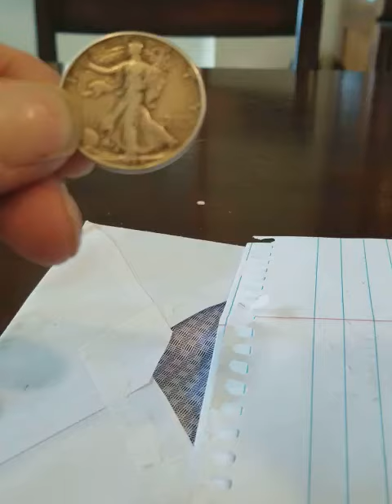Mail Call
Diana Parker! Thank u again!